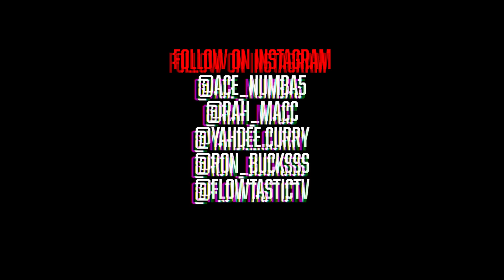Nightmare on Wortman Ave Pt.2-Ace NumbaFive x Rah Macc x Yahdee x Ron Bucks (OFFICIAL MUSIC VIDEO)